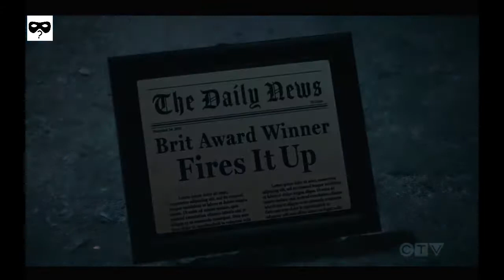The Butterfly - Don’t Know Why